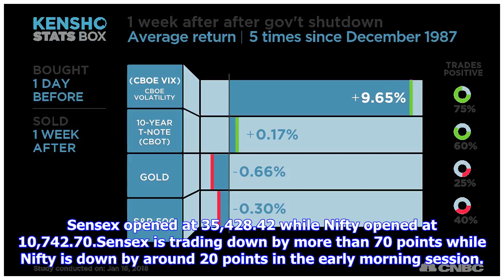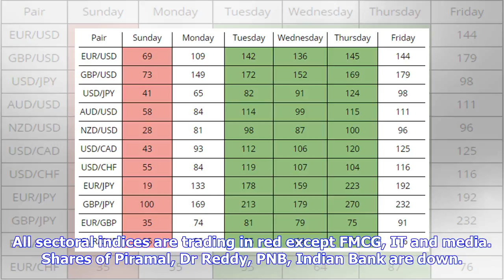Markets open lower on the last trading day of the week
Weak investor sentiment as global trade war escalates. All sectoral indices down except FMCG and IT.Oil prices rise in Asian markets by 1 % on Friday. BSE opens low on weak global cues. (Source: BSE)Weak investor sentiment as global trade war escalates. All sectoral indices down except FMCG and IT.Oil prices rise in Asian markets by 1 % on Friday. Indian markets opened lower on weaker global cues. Sensex opened at 35,428.42 while Nifty opened at 10,742.70.Sensex is trading down by more than 70 p...